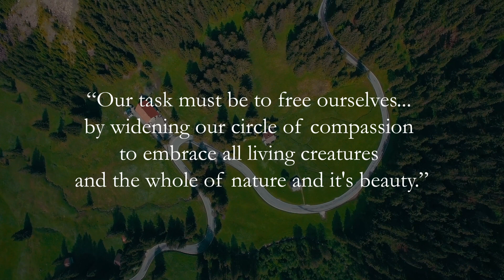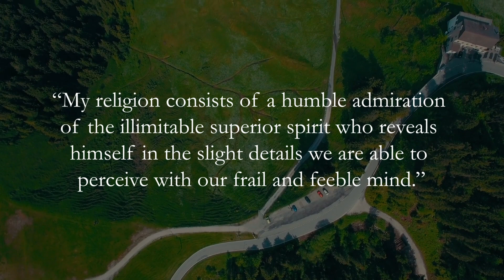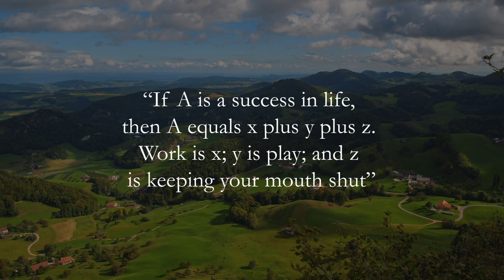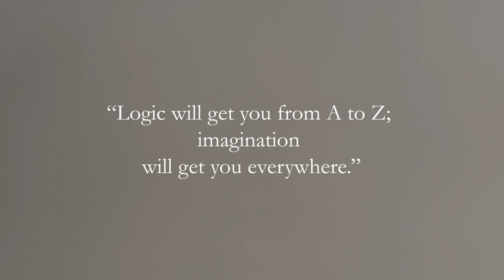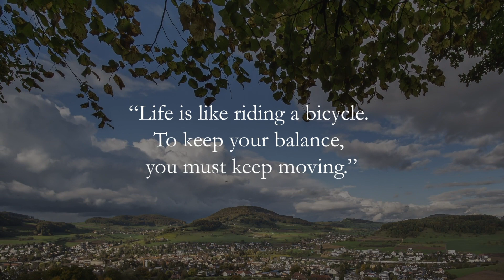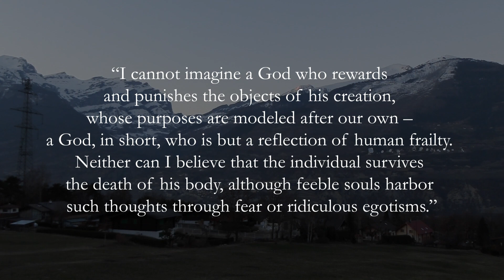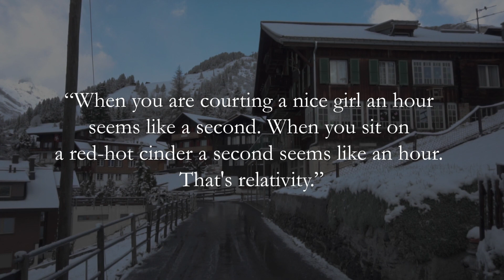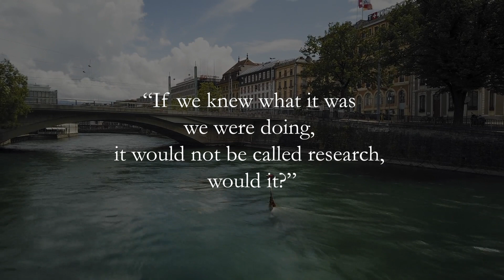Beautiful Quotes by Albert Einstein that will make you more confident and smarter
Albert Einstein (March 14, 1879 - April 18, 1955) - theoretical physicist, one of the founders of modern theoretical physics, Nobel Prize in Physics, humanist public figure, developed several monumental physical theories. Honorary doctor of about 20 leading universities in the world, a member of many Academies of Sciences, including a foreign honorary member of the USSR Academy of Sciences.
Einstein is also the author of more than 300 scientific papers in physics, as well as about 150 books and articles in the field of history and philosophy of science, journalism and others.
Write your favorite quote in the comments!